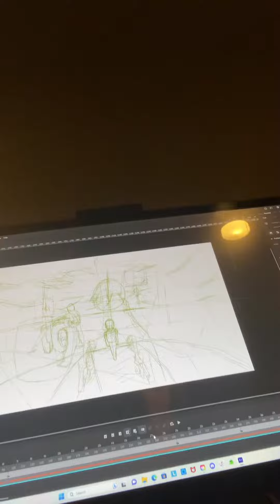BIG ANIMATION UPDATE!!!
HUGE NEWS! You all remember the announcement I made a little while ago about an animated series I was red to make? I’ve started making it! I cannot WAIT for it to be finished and to share with you all!